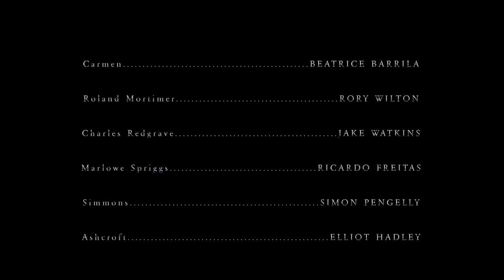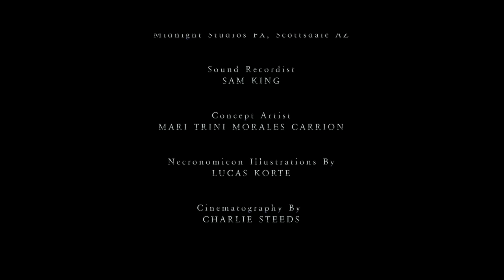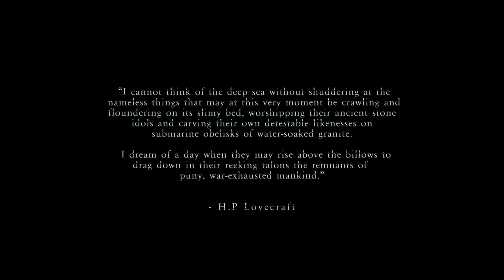Freeze | Full Movie | Action Survival Horror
Freeze - On a rescue mission to the North Pole in 1905, to retrieve an old friend and his lost expedition crew , Captain Mortimer and his crew are set upon by bloodthirsty fish-creatures, leaving the survivors stranded in a frozen wilderness being hunted down.
2022.  Stars: Johnny Vivash, David Lenik, Beatrice Barrilà